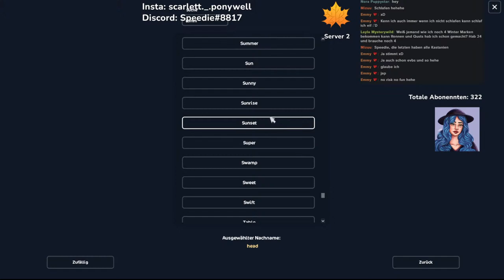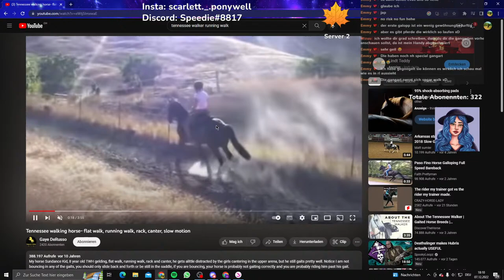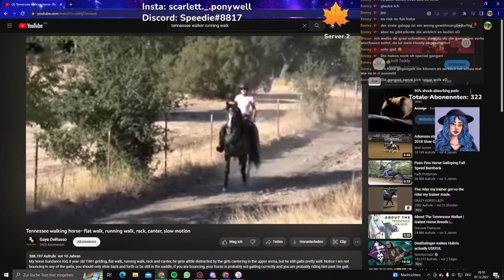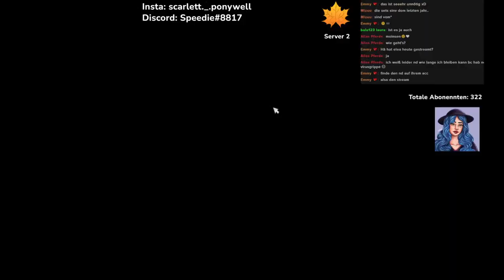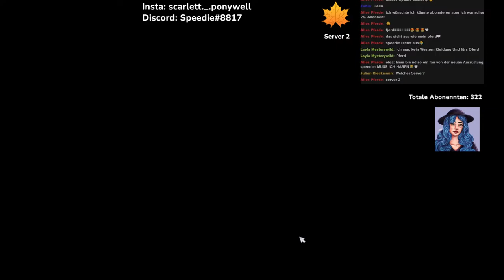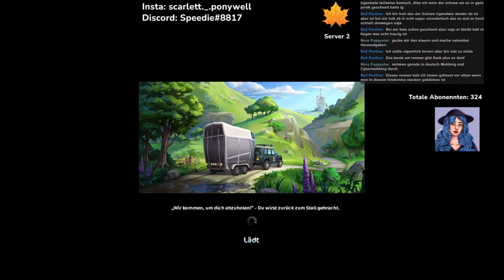Das Winterupdate inkl. Tennessee Walker sind DA!!!! || Star Stable Online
Öffne mich
Hey! Schön das du den Weg zu mir gefunden hast.
In diesem Stream schauen wir uns das heutige Update an!
Ebenfalls habe ich einen Discord-Server erstellt für meine Community.

Scarlett Ponywell
Level 21
Server 2
Club: Sky Hunters

Leila Bravewalker
Level 15
Server 2